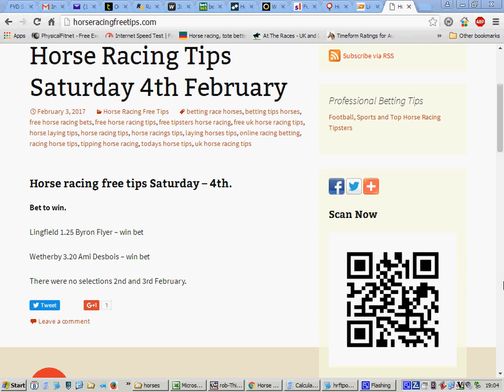horse racing free tips 4th february 2017